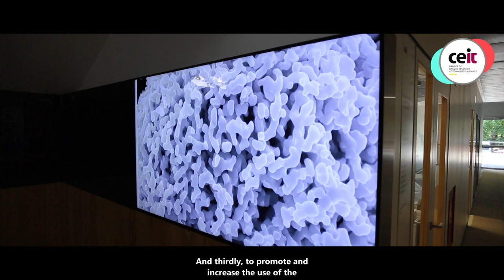"We produce the product of our research from working in Basque." Amaia Iza, CEIT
CEIT is a non-profit research centre, member of the BRTA network. Its main fields of action include Materials and Manufacturing, Transport and Energy, Information and Communication Technologies, and Water and Waste. One of the most important challenges of recent years is the digital and sustainable transition of the steel industry. We spoke to Amaia Iza, researcher and head of the Thermomechanical Processing group.

Indeus Elkarrizketak is an initiative launched by Spri to give visibility to the companies, associations and technology centers that are part of the Basque Industry Platform and to carry out a reflection on the use of Basque in industry.